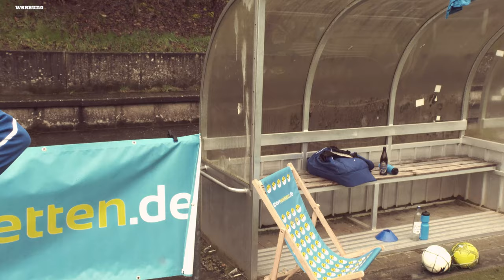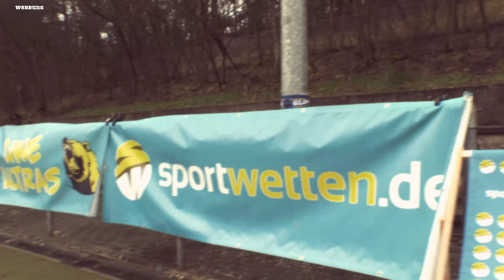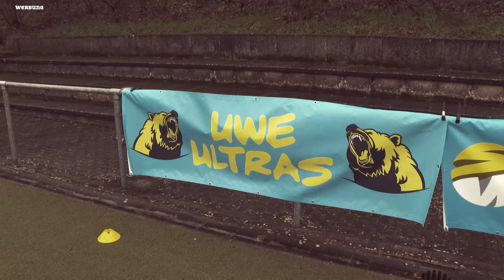Bayern München: Tuchel ist weg & Baumgart neuer HSV Trainer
"Titel Trainer" Thomas Tuchel plant für seinen letzten Partien beim FC Bayern ein ferngesteuertes Auto als 6er aufzustellen.

Beim BVB is nach dem Champions League Remis gegen PSV Eindhoven der fliegende Holländer dat Thema, wo alle aufm Platz drüber lachen.

Und der HSV hat nen neuen Gefangenen eh sorry Trainer.